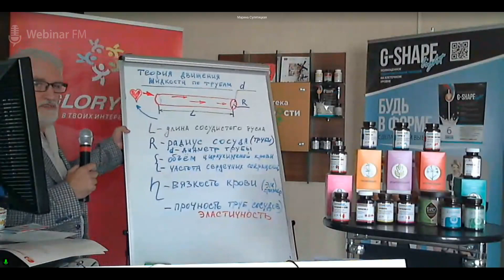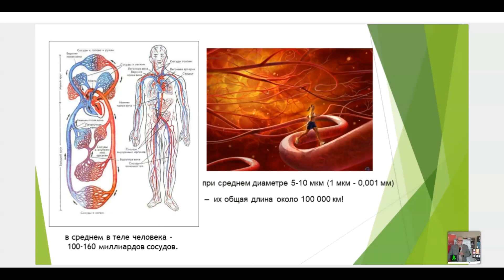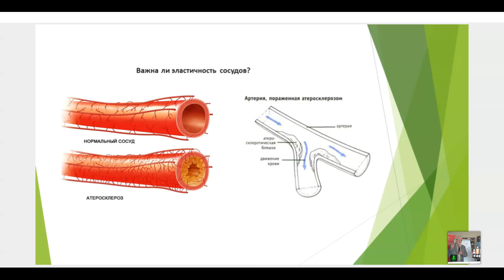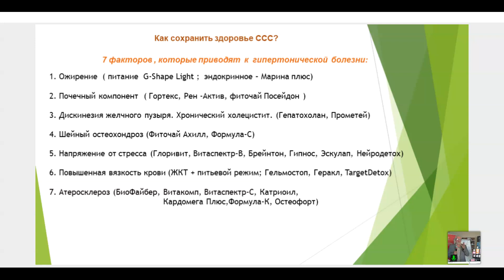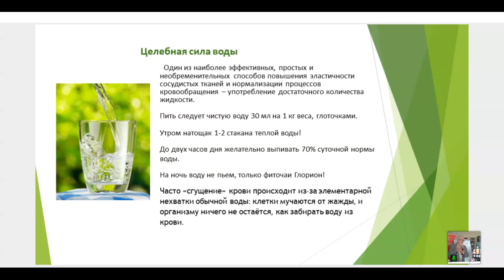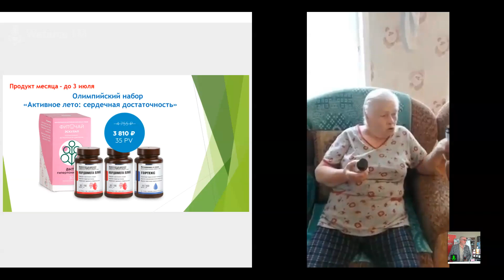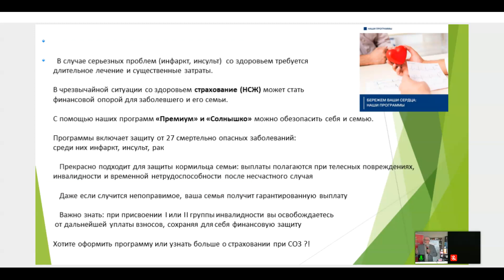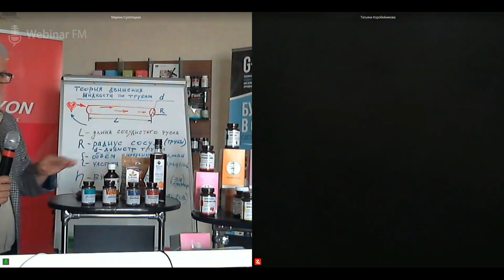7 факторов приводящих к гипертонии, как и чем на них повлиять!?! Найти причину и устранить.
Сердечно-Сосудистая Система всесторонняя поддержка, восстановление и защита
  Какие конкретно шаги принять для поддержания своего здоровья и благополучия!?!
1️⃣ Природные средства + высокие технологии = лучшее решение.
Уникальные продукты и программы, проверенные временем и НОВИНКИ.
2️⃣ Комплексный подход: диагностика, тестирование, техники, защита с ППФ и др.
3️⃣ Летние АКЦИИ и Олимпийские игры Глорион "Активное лето" -  простое и выгодное предложение для всех.

Тайм коды:
00:00 начало
06:05 теория движения жидкости по трубам и ССС
15:10 ССС всесторонняя поддержка, восстановление и защита
16:22 длина сосудов около 100 000 км
17:35 7 причин, ведущие к гипертонической болезни
18:55 Ожирение. Марина плюс. G-Shape
22:30 Почечный компонент. Гортекс, Посейдон, Рен-Актив
25:28 Дискинезия желчного пузыря. Гепатохолан, Прометей
31:00 Стресс. Глоривит, Витаспектр-В, Нейродетокс, Гипнос
35:44 Шейный хондроз. Ахилл. Остеофорт
37:00 роль кремния
49:45 Вязкость крови
43:13 Атеросклероз
46:00 Правильное питание
49:55 Целебная сила воды
50:45 Движение жизнь
51:47 Тестирование и Диагностика
53:42 Набор КАРДИНОРМ
56:38 Набор Гипертония-СТОП
57:15 Антигипертонический Фиточай ЭСКУЛАП
59:00 Набор Кардио - Баланс
01:00:00 Акция Сердечная Достаточность
01:02:35 Отзыв о КАТРИОИЛ и КАРДОМЕГА ПЛЮС
01:03:59 Елена Хомицкая история о Формуле-К
01:06:07 Марина Сулятицкая история о КАТРИОИЛ и КАРДОМЕГЕ
01:08:00 Лилия Гвоздева история о БРЕЙНТОН и Формуле-К
01:10:04 Татьяна Коробейникова БАД Глорион помогли переносить жару
01:11:23 Программы НСЖ - финансовая помощь при серьезных диагнозах
01:18:10 Наборы по АКЦИИ
01:19:40 простой способ замерить АД
01:22:15 ТАЙГЕРТОН и ЧАГА-НИГЕЛЛА 2 слова о НОВИНКАХ